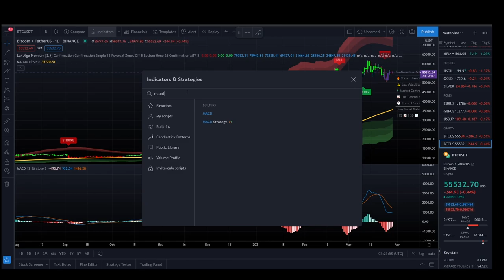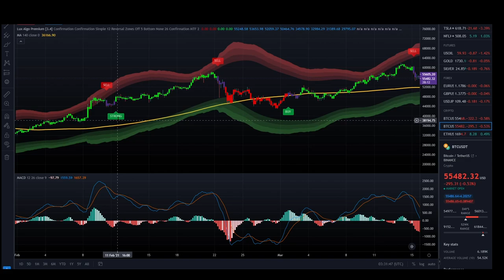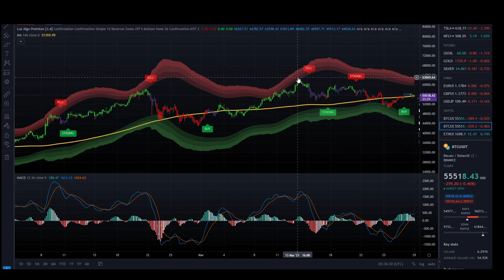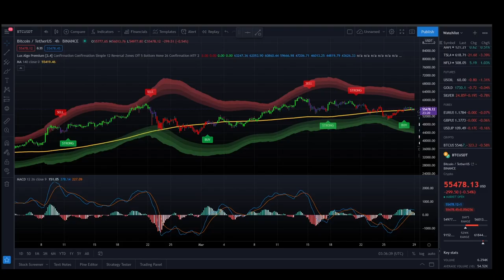EASIEST CRYPTO TRADING STRATEGY INDICATORS 2021 | MACD and Lux Algo Indicator